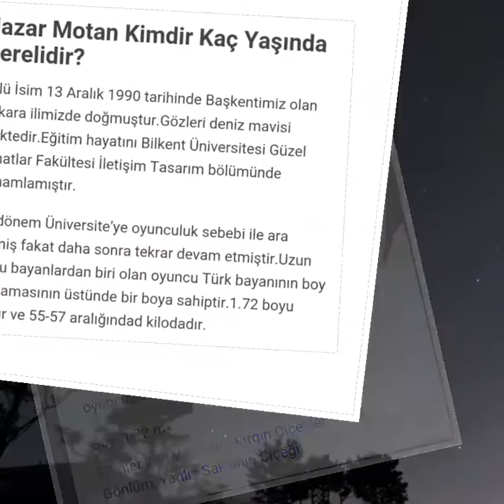Hazar Motan'ın Miss Vogue Dergisine Verdiği Özel Pozlar...